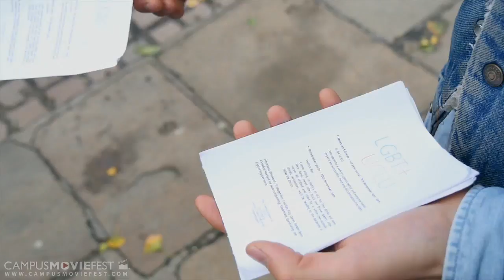Bicycle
Charlie wakes up every day to find that his biological sex has changed. Complications ensue when, as a man, he meets Vic...

Created by Camille Beglin's Crew at University College London in 2014 as part of Campus MovieFest, the world’s largest student film festival.

Cast & Crew :
Camille Beglin - Captain, Director, Writer, Editor, Actor
with
Catherine Yu - Cinematographer, Writer, Actor

Make sure to check out this video and thousands more on the Campus MovieFest